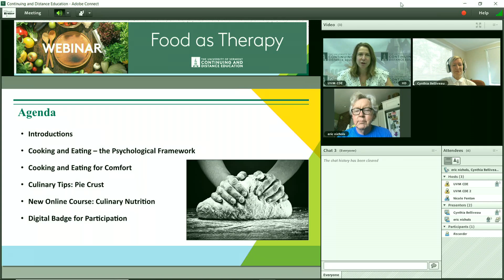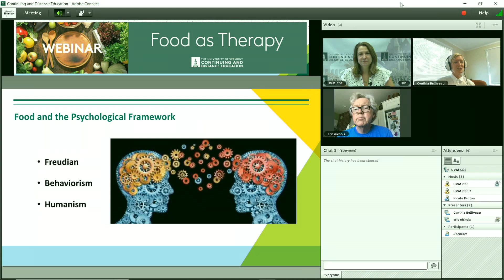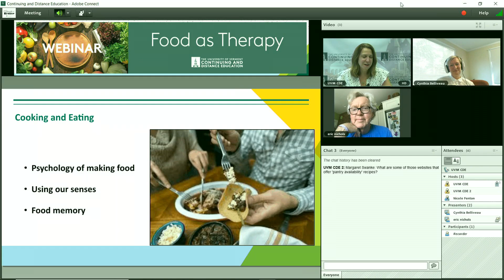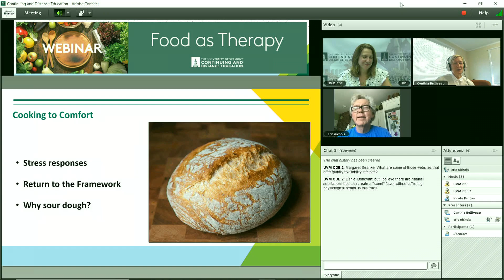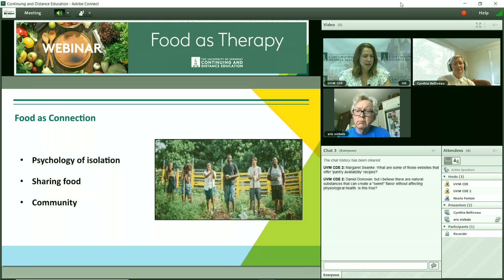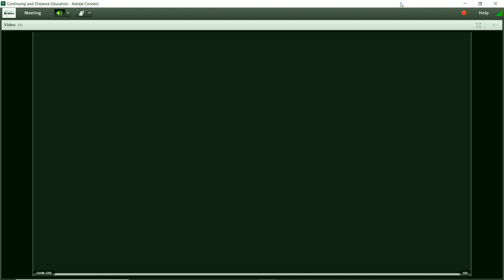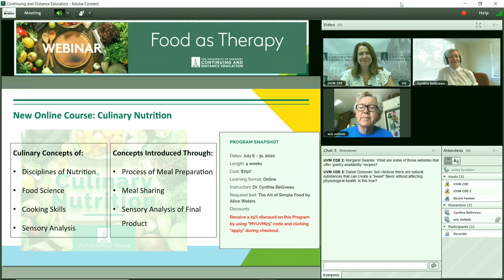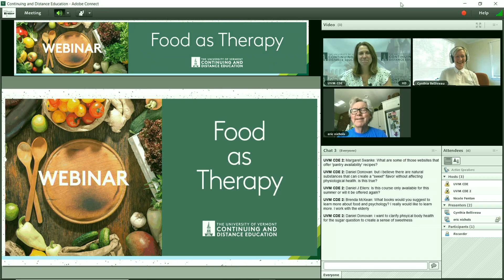Food as Therapy University of Vermont Webinar Discussion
For many people during the COVID-19 pandemic, preparing food has become therapeutic. Cooking together can connect us even when in isolation and cooking something, even when we’re not particularly good at it, relaxes our physiology. But in some cases, cooking is a new experience requiring additional skills and attention. Even without a bevy of culinary skills, people seem to be needing these connections for comfort as we face uncertainty.

In this webinar discussion, Eric Nichols, PhD and Cynthia Belliveau, EdD explored why cooking can be comforting and offered a few basic cooking skills to help improve your kitchen experience.

Information about a new Culinary Nutrition online course at UVM can be found

The panelists included:
Cynthia Belliveau, EdD: Dean of Continuing and Distance Education at the University of Vermont; co-director of the John Dewey Kitchen Institute; research faculty in Department of Nutrition and Food Sciences at the University of Vermont and Robert Larner College of Medicine; member on the Governor’s Agricultural Development Board

Eric Nichols, PhD: Psychologist, Clinical in Burlington, Vermont